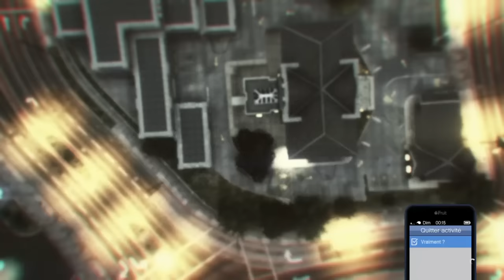GLITCH | ALLER DANS LA MORGUE EN SESSION LIBRE SUR GTA 5 ONLINE [EXCLU]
⏬⏬ Plus d'infos ⏬⏬

Founder : ONI et TutoFacileFrance